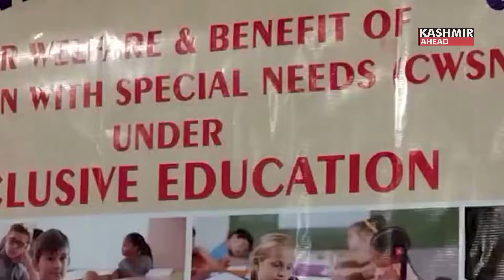Children with special needs in Jammu and Kashmir are empowered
A brilliant initiative by the Jammu & Kashmir administration under which distribution of helping devices for the special children is regularly done.

One of the students says, 'We, the special children, were called with our parents.The education staff treated us with great compassion & motivated us. They suggested us to study as per our choice
I am thankful to the education department for sending a special teacher for us. He took classes separately for us. Braille books were also provided to us. For  specially abled people it  is difficult to walk and move from one place to another but the government has tried its best to support. Now they have set up a centre in each zone. They have started setting up two-three centres, that will be very beneficial for us.'

Children who are considered children with special needs e.g  those children who are physically handicapped, those have any problem in vision or hearing, all such children are assessed & assisted.

The  assessment is done at four places and in the same way the distribution of those devices is done at four places .

Even last year 29 such items among the children  were distributed and this time there are 200 children who have been shortlisted and they will be provided these devices.